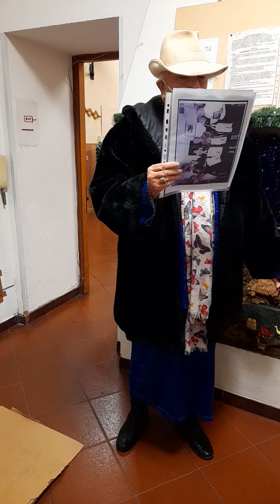Garbatella romantica prima della corrida 2021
fatagarbatella e fata casalinga